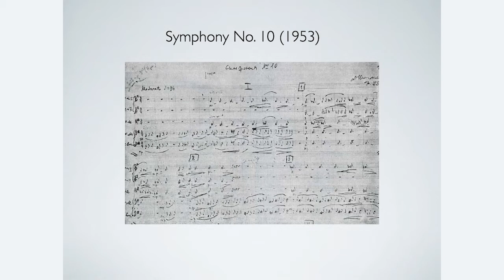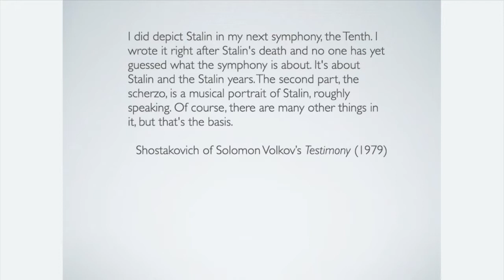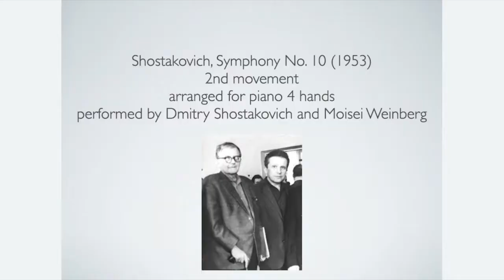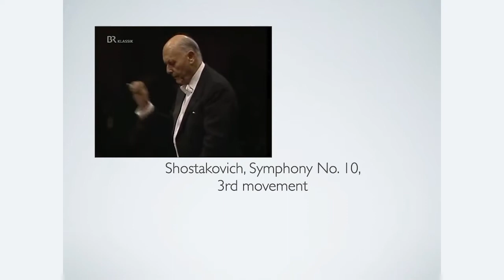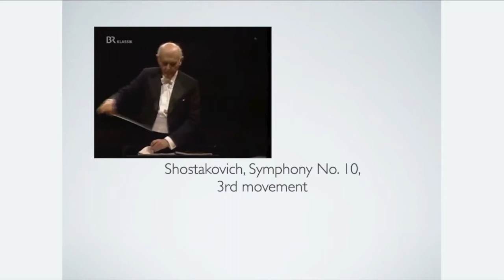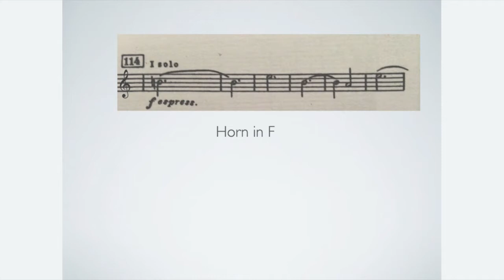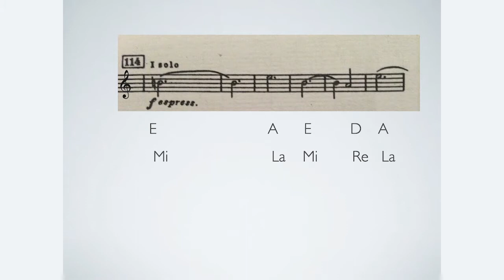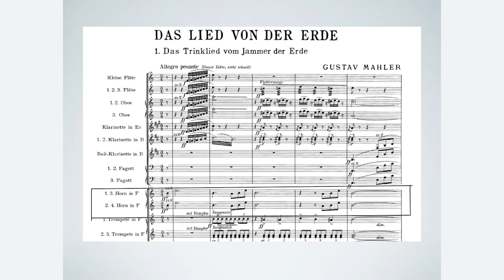Open Day Sample Lecture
Professor Marina Frolova-Walker discusses some of the possible hidden meanings in the third movement of Shostakovich's 10th Symphony.

For more lectures, podcasts, and articles on the fascinating history of Russian Music, take a look at Professor Frolova-Walker's